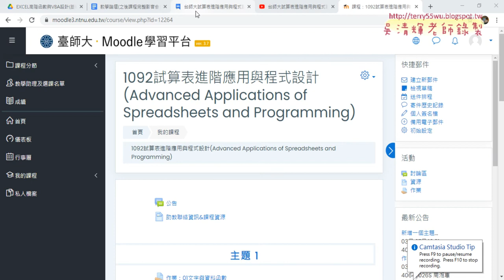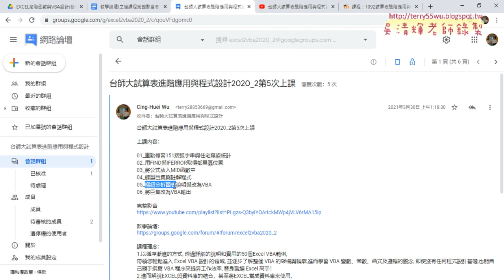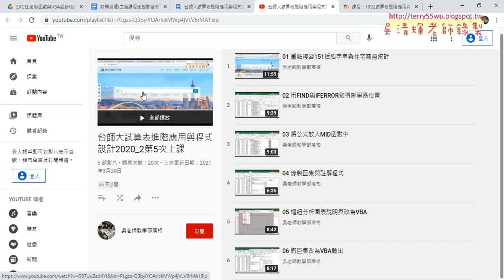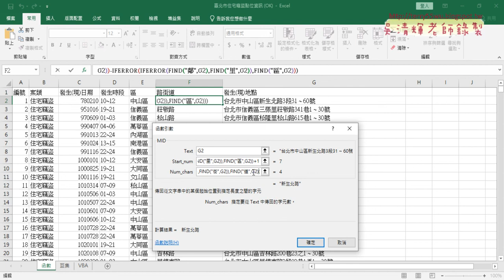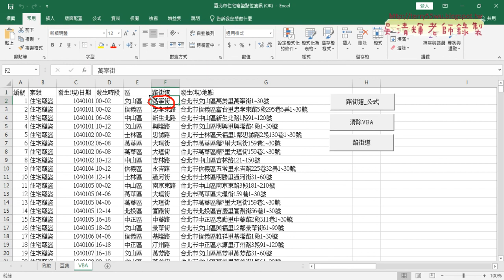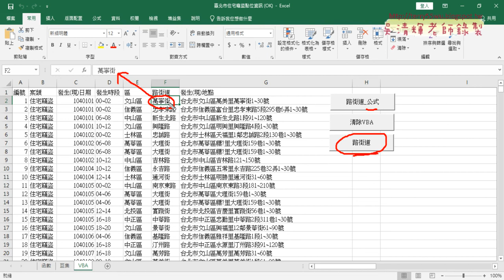01 重點回顧與將公式改為VBA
上課內容：

01_重點回顧與將公式改為VBA
02_將EXCEL公式邏輯改為VBA程式說明
03_VBA與函數比較與樞紐分析表與圖
04_樞紐分析表與圖繪製
05_總結與期中報告

課程理念：
1.以循序漸進的方式, 透過詳細的說明和實用的50個Excel VBA範例,
2.進而解說EXCEL與資料庫的結合，甚至將EXCEL當成資料庫來使用，

吳老師  110/4/12